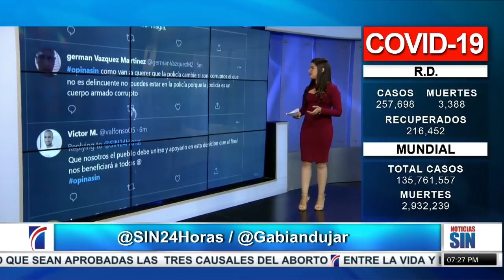Manifestantes tres causales cumplen un mes frente al Palacio